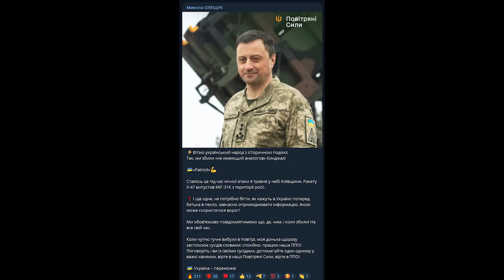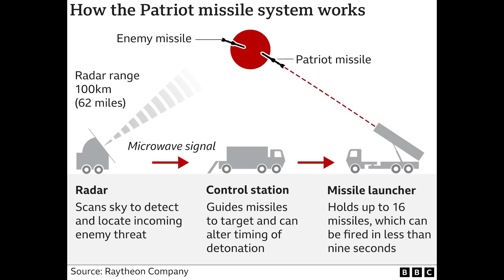Ukrainian Air Force Confirms Interception of Hypersonic Kinzhal Missile on May 4!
Commander of the Ukrainian Air Force  Mykola Oleschuk confirms the interception of a KH-47M2 Kinzhal/Dagger Hypersonic missile on May 4 over Kyiv. The first confirmed interception of the "invincible" Kinzhal.